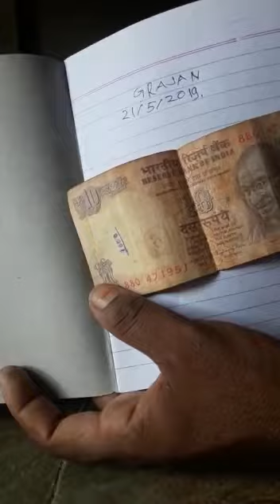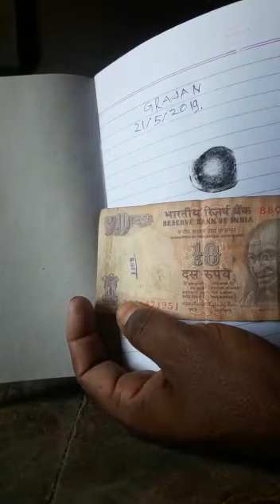Black turmeric available(1)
Call me 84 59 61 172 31